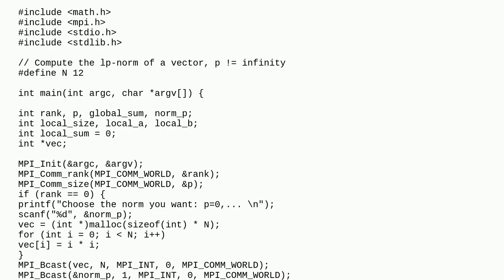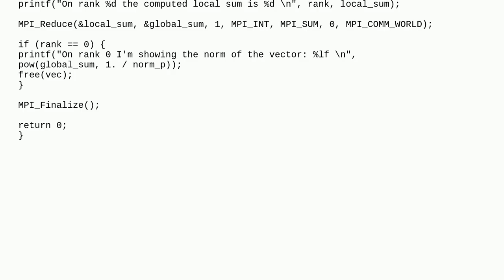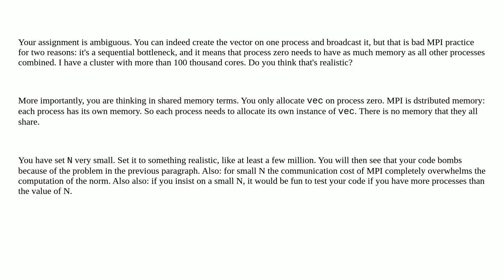Compute lp-norm of a vector in parallel with MPI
A special thanks goes out to the community

  c array mpi vectors